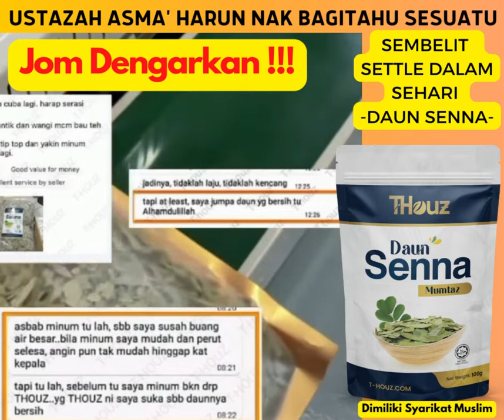Ustazah Asma' Harun Komen Tentang HALAL ???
Ustazah Asma' Harun berkongsi tentang pengalaman beliau bekerja dengan sektor HALAL . Jom dengarkan . Alhamdulillah T-Houz dah dapat sijil Halal JAKIM.